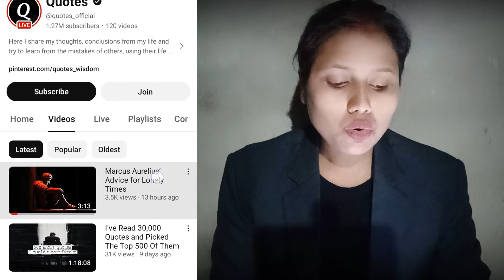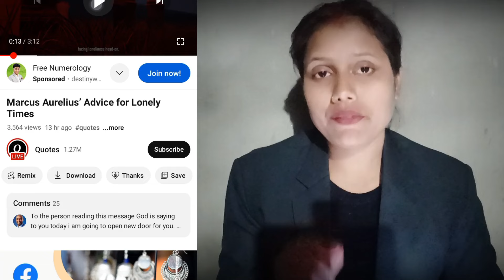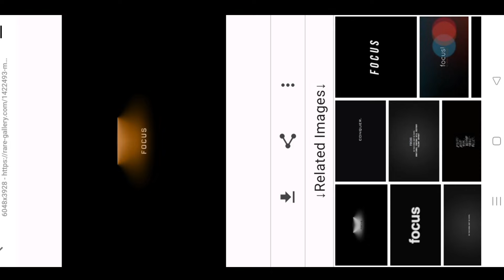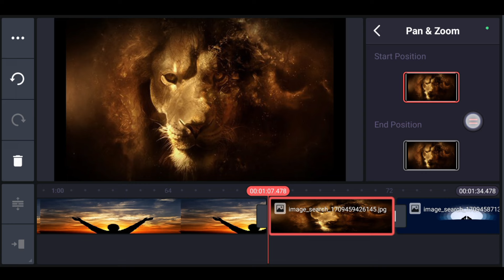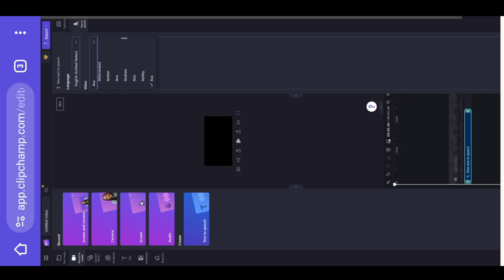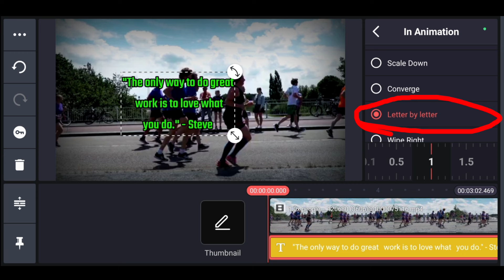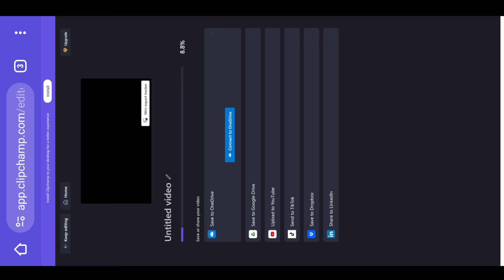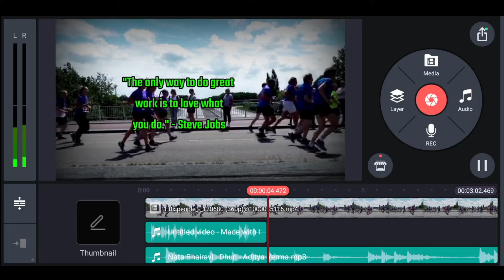🔴ऐसी Motivational Topic पर काम करना शुरू कर दो - ऐसा Video पूरे YouTube पर नही